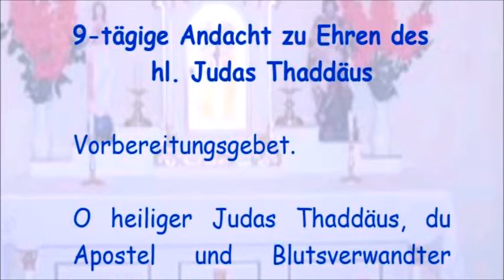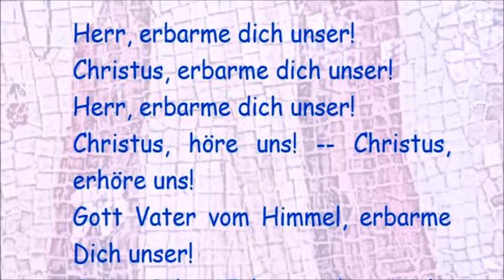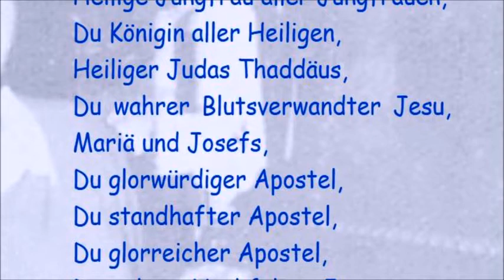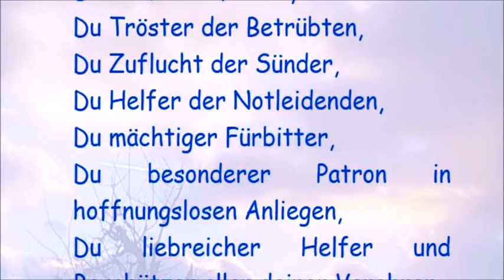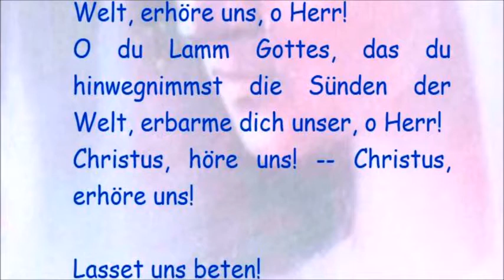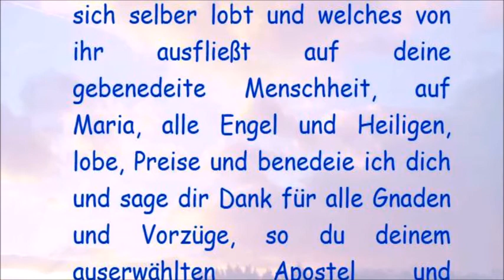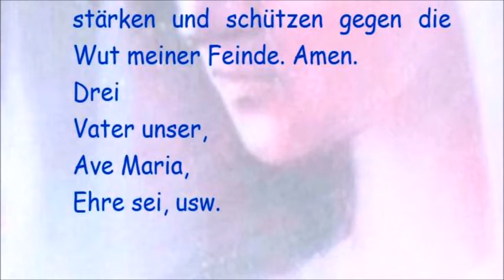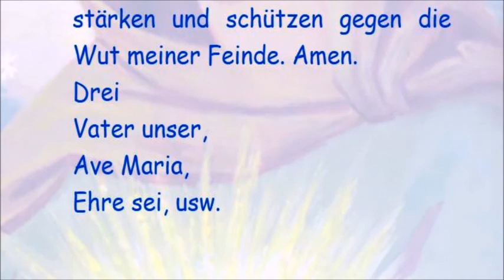3/9-tägige Andacht zu Ehren des hl. Judas Thaddäus